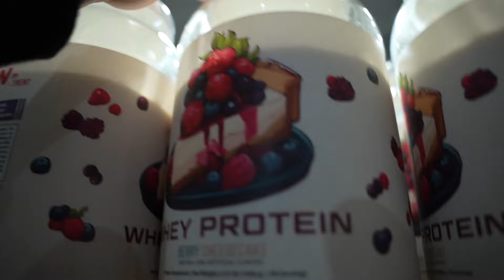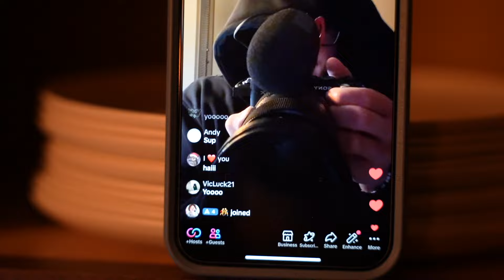Formerly Obese Man Tries Fasting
Today we took on the challenge of consuming NO FOOD for 24 PLUS HOURS. Coming from a very overweight background, you can probably guess I love food a lot. We shall see how it turns out, I hope you guys enjoy.